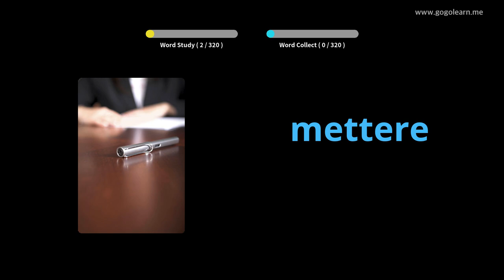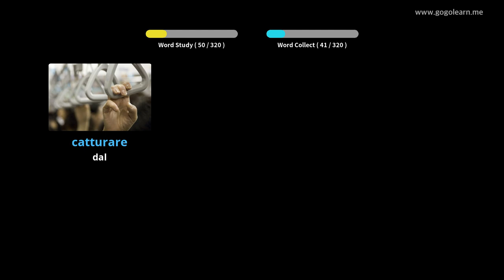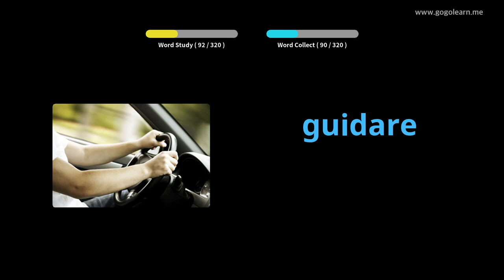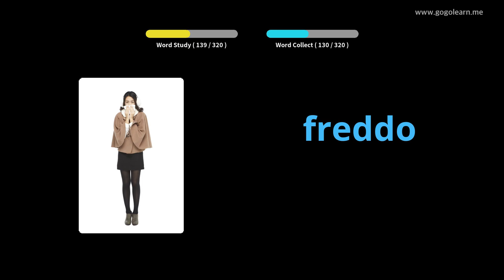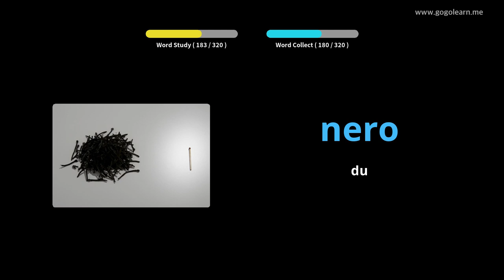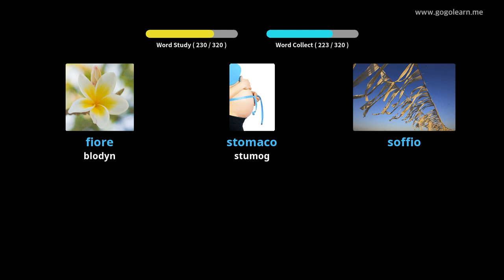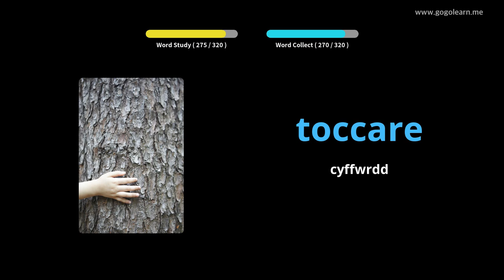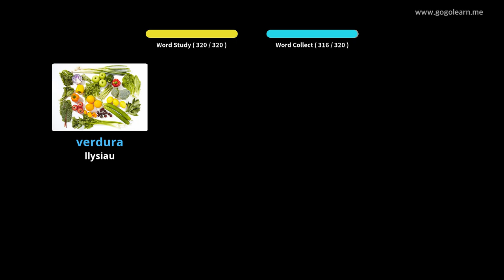Geirfa Eidalaidd Gwrando Wrth Yrru | Golearn